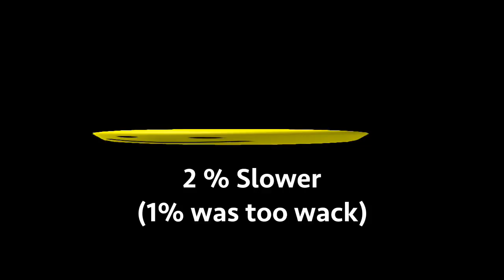25 Roblox Death Sound Variations in 60 Seconds